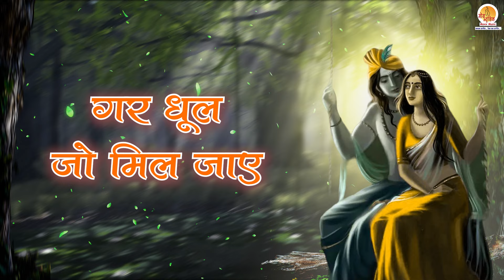Shyama Tere Charno Ki Dhool Jo Mil Jaye | श्यामा तेरे चरणों की | Superhit Radhe Krishna Bhajan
👍👍Listen to this Very popular and Traditional Radha Rani Bhajan ( Shyama Tere Charno Ki ) in the melodious voice of Nitisha Srivastava and Indulge in the bhakti of Radhe Krishna and Get the blessing of Lord Krishna and Shri Radha Rani.

Credits :
Bhajan Name - Shyama Tere Charno Ki
Singer - Nitisha Srivastava
Lyrics - Traditional
Recording, Mixing and Mastering at Moxx music Studio
Video Edited by Jatin Sharma

Shyama Tere Charno Ki Lyrics :

Shyama Tere Charno Ki Agar Dhul Jo Mil Jaye
Radhe Tere Charno Ki Agar Dhul Jo Mil Jaye
Sach Kahta Hu Meri
Sach Kahta Hu Meri Takdir Badal Jaye

Sunta Hu Terei Rahmat Din Raat Barsti Hai
Ek Boond Jo Mil Jaye Kali Jeevan Ki Khil Jaye

Radhe Iss Jeevan Ki Bus Ek Tamanna Hai
Tum Samne Ho Mere Mera Dum Hi Nikal Hi Jaye

Radhe Tere Charno Ki

Nazaro Se Girana Na Chahe Jitni Saja Dena
Nazaro Se Jo Gir Jaye Muskil Hai Sambhal Pana

Ye Mann Bada Chanchal Hai Kaise Tera Bhajan Karu
Jitna Isse Samjhau Jitna Isse Samjhau
Utana Hi Machal Jaaye

श्यामा तेरे चरणों की, राधे तेरे चरणों की
गर धूल जो मिल जाए ।
सच कहता हूँ मेरी तकदीर बदल जाए ॥

सुनता हूँ तेरी रहमत, दिन रात बरसती है ।
एक बूँद जो मिल जाए, दिल की कली खिल जाए ॥

यह मन बड़ा चंचल है, कैसे तेरा भजन करूँ ।
जितना इसे समझाऊं, उतना ही मचल जाए ॥

नजरों से गिराना ना, चाहे जितनी सजा देना ।
नजरों से जो गिर जाए, मुश्किल ही संभल पाए ॥

श्यामा इस जीवन की बस एक तमन्ना है ।
तुम सामने हो मेरे और प्राण निकल जाए ॥